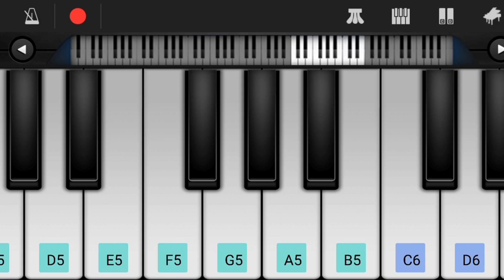1 2 3 - tune + Mobile piano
1  2 3 mobile piano